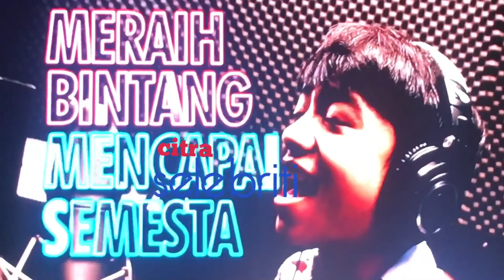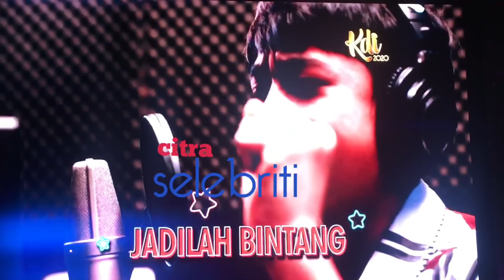Betrand Peto Selesai Bawakan Lagu Jadilah Bintang ( Jingle KDI )2020. Ruben Langsung Peluk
Betrand Peto Selesai Bawakan Lagu Jadilah Bintang ( Jingle KDI )2020. Ruben Langsung Peluk dan Nangis. Mendapat Pujian dari Vega Damayanti